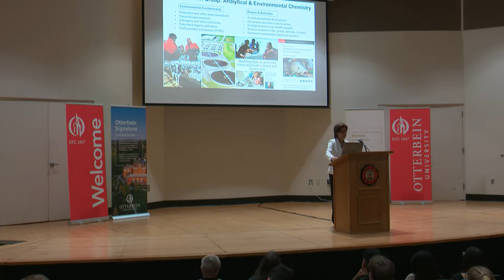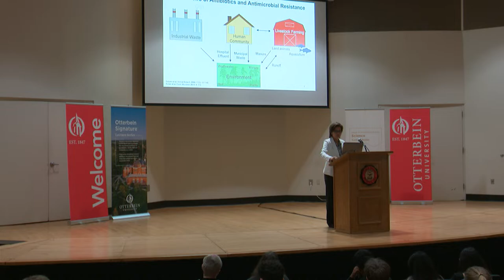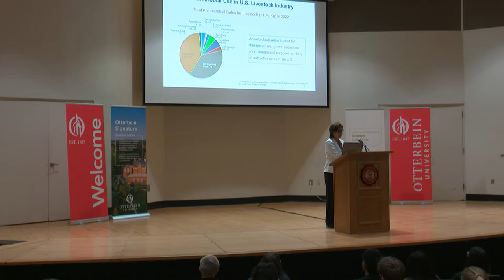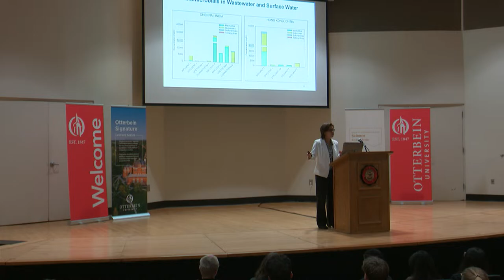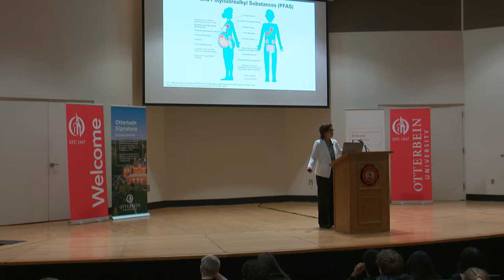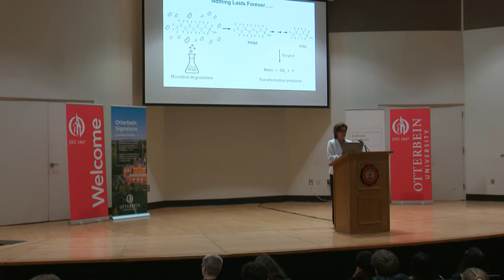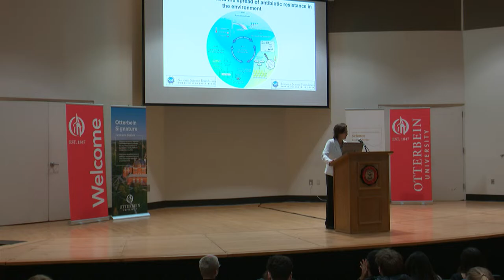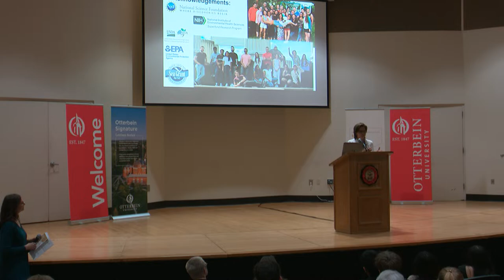Otterbein University 2024 Science Lecture Series: Dr. Diana Aga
2024 Science Lecture: “Free Drugs,” “Superbugs,” and “Forever Chemicals” in the Environment: Occurrence and Implications.

Dr. Diana Aga is the Henry Woodburn Professor of Chemistry and a State University of New York (SUNY) Distinguished Professor at the University at Buffalo (UB). She also serves as the Director of RENEW (Research and Education in eNergy, Environment and Water) Institute at UB. Her research involves studying the fate, transport, effects, and treatment of Chemicals of Emerging Concerns and Persistent Organic Pollutants in the environment. She is an expert in developing trace analytical methods for organic contaminants in complex environmental matrices based on chromatography and mass spectrometry. She is interested in advancing non-target analysis of unknown contaminants in the environment, especially in identifying degradation products and novel forms of per- and polyfluoroalkyl substances (PFAS), also known as “Forever Chemicals”. Her research includes evaluating the efficiencies of various biological, physical, and chemical treatment processes in removing PFAS, pharmaceuticals, antimicrobials, and antibiotic resistance genes from wastewater treatment plants, and in agroecosystems. She also investigates bioaccumulation and toxicity of environmental contaminants in humans, fish, and wildlife.